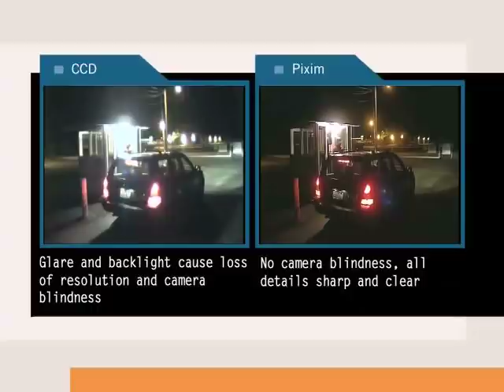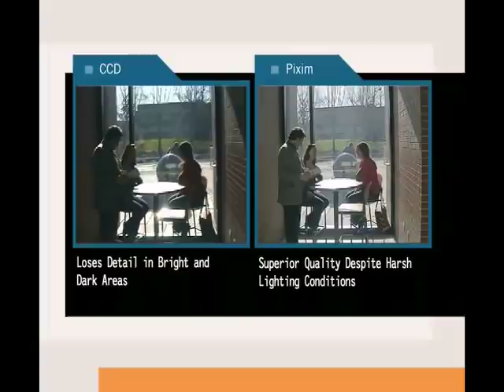Pixim Seawolf Cameras from Clinton Electronics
The Seawolf Advantage!

Clinton Electronics cameras powered by Pixim Seawolf deliver accurate images in real-world scenes, night and day, even under challenging, mixed lighting conditions. Key specs include:

• 690 HTVL effective resolution
• Global electronic shutter
• 120 dB max wide dynamic range
• 0.1 lux min illumination (color, 30 fps)
• 0.001 lux min illumination (B&W, DSS On)

But don't just take our word for it -- The Pixim Seawolf Video Proves it!